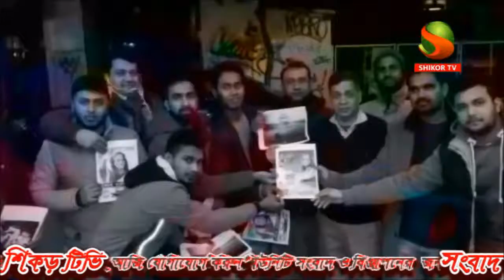GREECE CHATRO LEAGUE & BONGABONDHU SRITI SONGSOD ER AIOJONE BORDHITO SOVA BANGLA TV NEWS BY REAJUL I